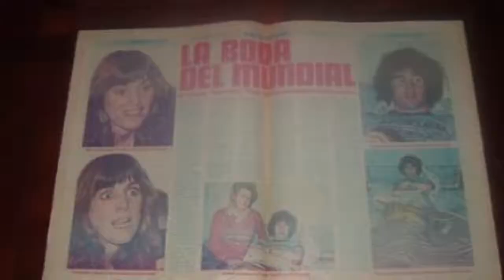FútbolFans: Pata Villanueva